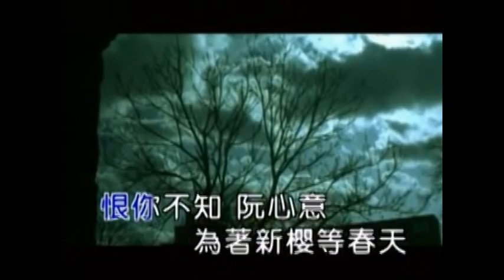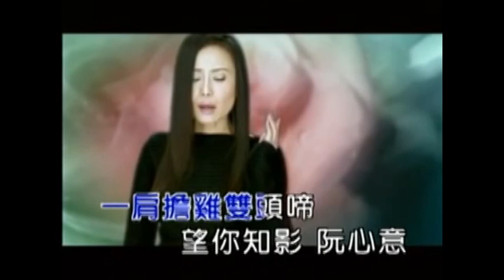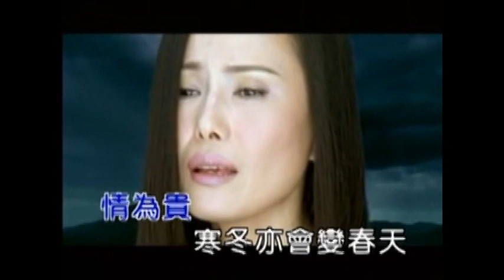江蕙【花若離枝】郭雲靈:翻唱 台語經典分享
原唱：江蕙 作詞：蔡振南  作曲：陳小霞